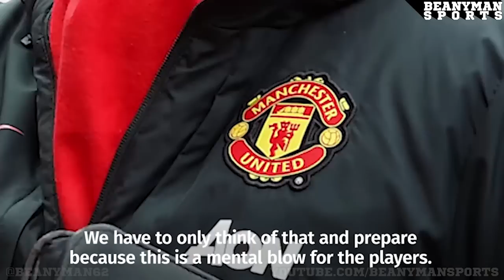Five Reasons For Louis van Gaal's Downfall At Manchester United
Five reasons that led to the downfall of Louis van Gaal at Manchester United.

Thanks